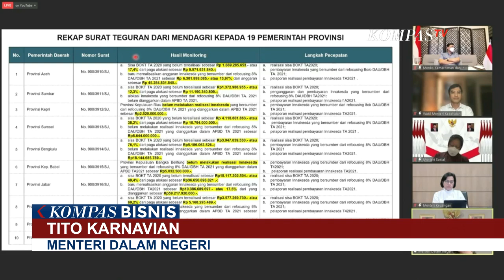Belanja Daerah untuk Penanganan Pandemi Corona Terkendala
KOMPAS.TV - Pemerintah Provinsi Bengkulu mengakui ada sejumlah kendala dalam merealisasikan anggaran belanja daerah untuk menangani pandemi corona.

Salah satunya adalah belum cairnya klaim penanganan rumah sakit atas layanan corona dari pemerintah pusat.

Gubernur Bengkulu Rohidin Mersyah menyebut ada dua kabupaten yang belum memiliki anggaran penanganan corona. Empat kabupaten lainnya belum merealisasikan belanja terkait corona secara maksimal.

Rohidin menyebut akan segera memobilisasi para kepala daerah untuk menangani pandemi corona.

Pemprov Bengkulu juga meminta klaim pelayanan rumah sakit segera dibayarkan.